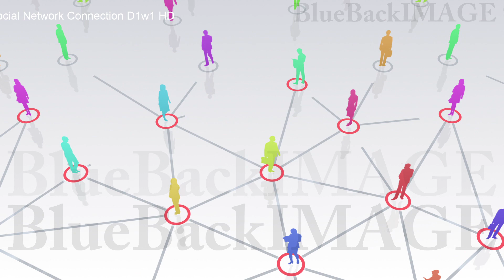Stock Footage SNS social networking service business Social Network Connection D1w1 HD